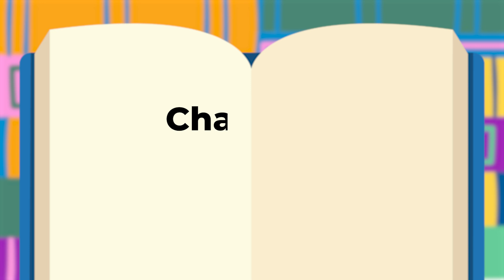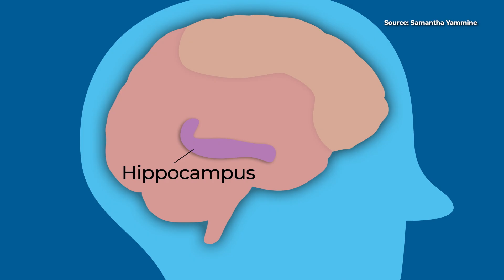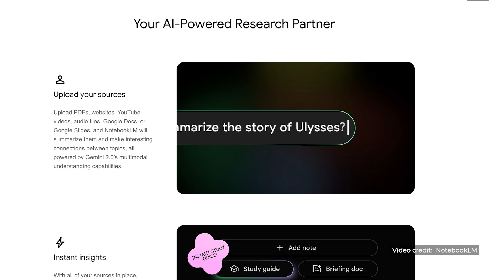Studytok? AI? Experts share some surprising ways to study effectively| CBC Kids News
CBC Kids News contributor Jonnakae Hoskins explains how the brain works when you study — and the best way to be successful at it.